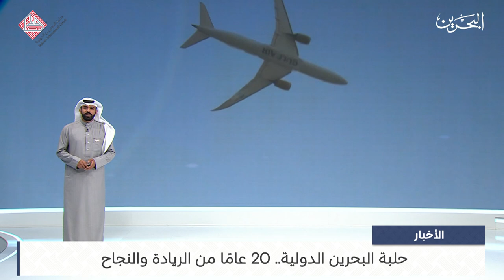البحرين مركز الأخبار : حلبة البحرين الدولية 20 عامًا من الريادة والنجاح